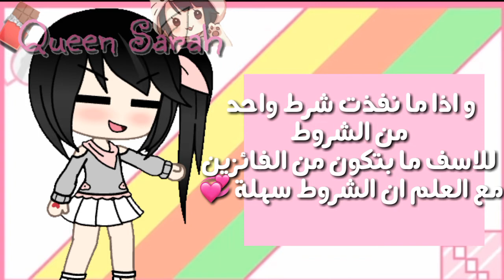مسابقة ايديت💞👏اول مسابقة بالقناة ~الجوائز ناااار🔥القوانين و كل شي مهم موجود بالفيديو🍃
هااي كيفكم 🍋~

تابع الفيديو للنهاية اذا بدك تشارك💞👍
كيف اشارك بالمسابقة؟!
*نزل فيديو بقناتك يكون فيه الايديت بخلفيتين الاولى على ذوقك و الثانية بيضاء.
*اهم شي تنفذ كل الشروط
*و اهم من الاهم تحط الهاشتاك

باقي القوانين و الشروط المهمة بالفيديو🌸
باااي🍃💖

بسم الله😇
هل صليت على النبي اليوم ؟

{{تعريف بسيط عني}}👏😘

الاسم:سارة
العمر : 12
الهواية:تأليف قصص ،، رسم ،، مونتاج ،، تصوير 📷🎨

لا اطلب منك الاشتراك..اذا اعجبتك القناة ستشترك😉💖🍋
لقبكم:اميرات سارة💖🦄
او عصافير الوكا🐥😘

قوانين القناة تجدوها ب «لمحة»👍
او اي معلومات ثانية..

اريقاتو💓👋bye

أحياناً تبتسم لتصرفات البعض😊
ليست لانها جميلة😅بل لانها بغاية التفاهة😒